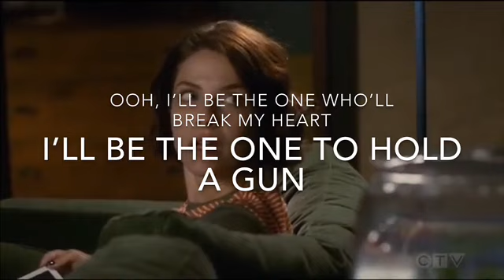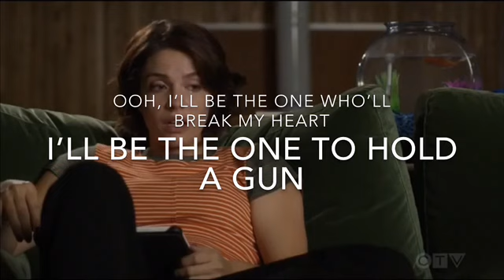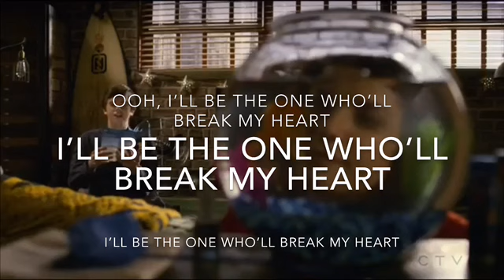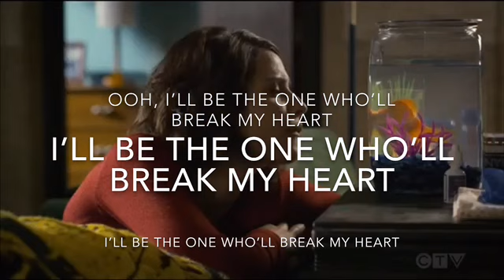I feel it all Lyrics / Feist - The Good Doctor S2 Ep7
The Good Doctor OST